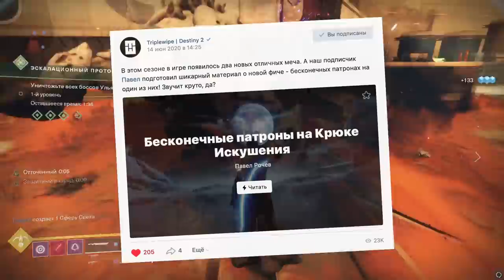Destiny 2. Мечи в сезоне «Прибытие». Лезвие гильотины и крюк искушения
Качай Raid: Shadow Legends бесплатно ✅ IOS ✅ Android ✅ PC и получи специальный стартовый пакет💥 доступный только следующие 30 дней!